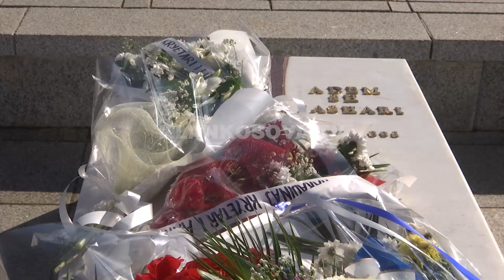Duan ruajtjen e Prekazit heroik - 17.02.2023 - Lajmet